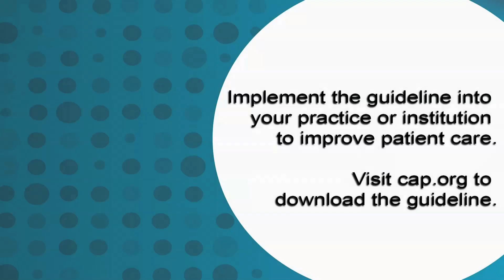New CAP/ADASP Guideline: Benefit to Pathologists and Patient Care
The College of American Pathologists (CAP) and the Association of Directors of Anatomic and Surgical Pathology (ADASP) team to provide recommendations for systematic and timely secondary reviews of surgical pathology cases, leading to more accurate diagnoses and improved patient care. The guideline, “Interpretive Diagnostic Error Reduction in Surgical Pathology and Cytology,” has posted as an Early Online Release publication on the Archives of Pathology & Laboratory Medicine website.